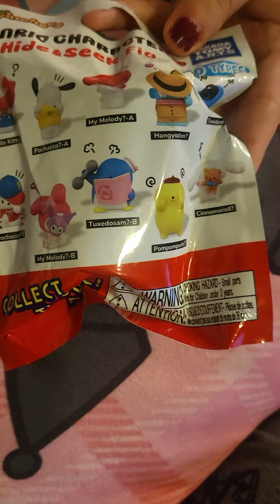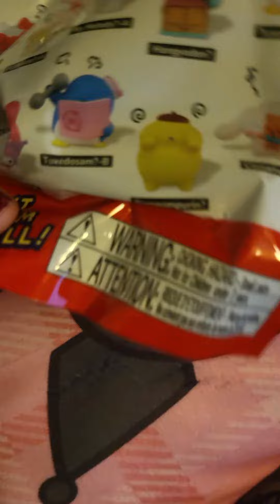Sanrio hidey faces blind bags x2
can't say I'm mad but no hangyodon :/